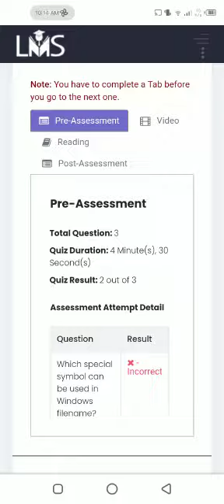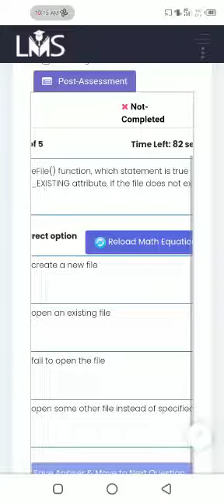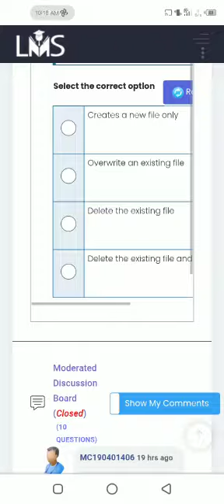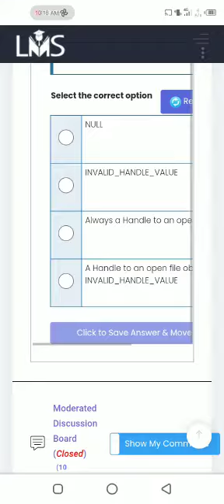What is post assesment and pre assesment quiz and how to attempt it | VU post assesment quiz details